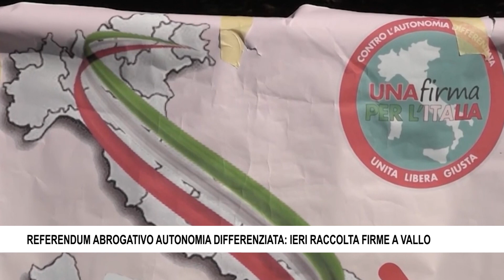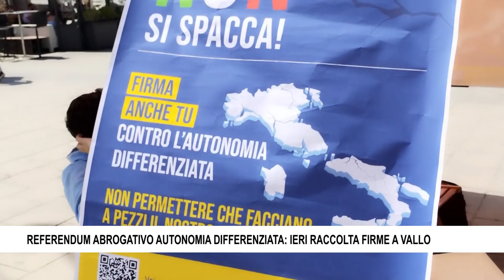REFERENDUM ABROGATIVO AUTONOMIA DIFFERENZIATA IERI RACCOLTA FIRME A VALLO